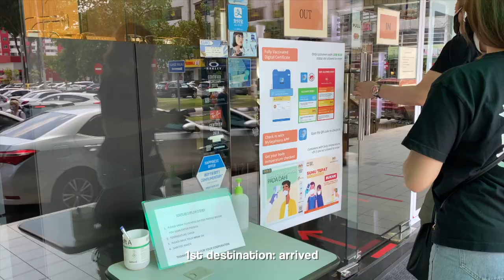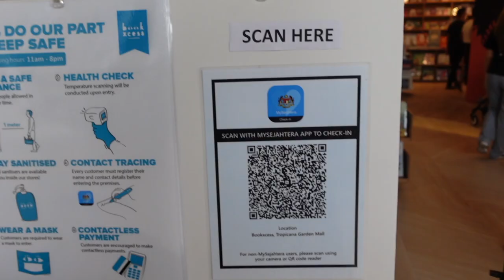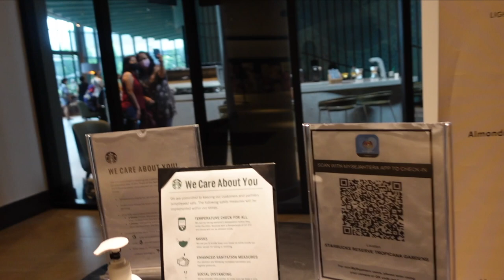vlog #02 - getting new glasses & going to starbucks reserve (a short vlog)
about me:
name: bridget
age: 19 (born in 2002)
camera: sony zv-1, iPhone 11
graphics: procreate